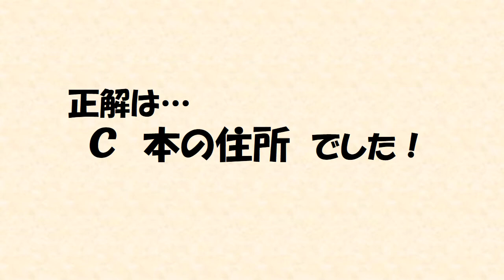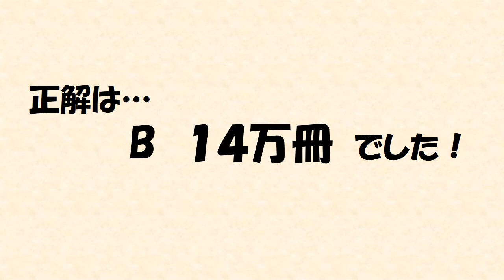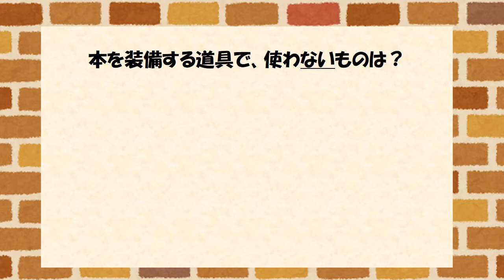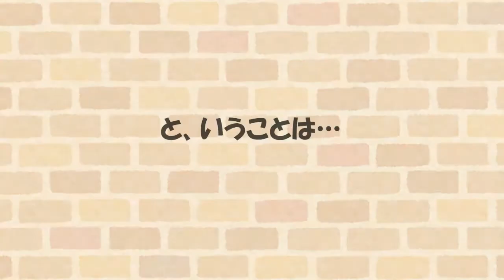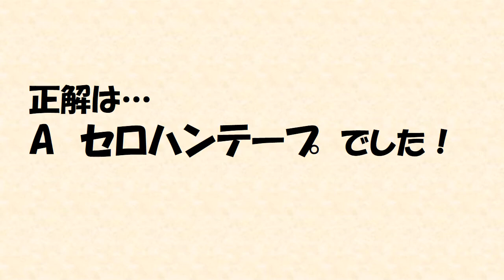図書館の謎をとけ！～本が本棚に並ぶまで～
小学校４年生〜５年生向けに、図書館の本の分類や購入の流れ等について、クイズ形式で紹介。